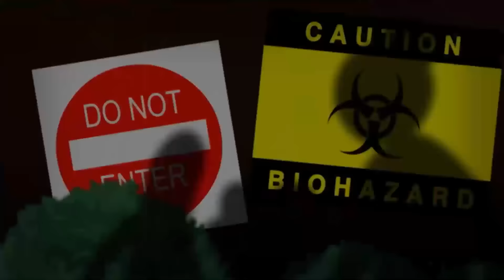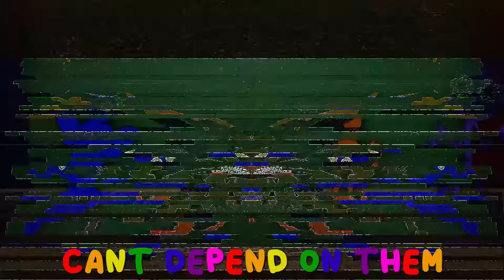Rainbow Friends CARTOON ANIMATED RAP SONG "Friends" | Rockit Music (Roblox)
Rainbow Friends CARTOON ANIMATED RAP SONG "Friends" | Rockit Music (Roblox). Blue friends, green friends, orange friends, purple friends! Where's the red friend?!

CREDITS
Composition/ Lyrics: Vinny, Rockit
Mixing/ Mastering: Vinny, Rockit
Video: Paul Kenneth Tongol
Lyrical Animation: Vinny